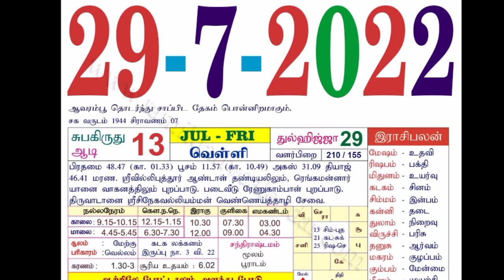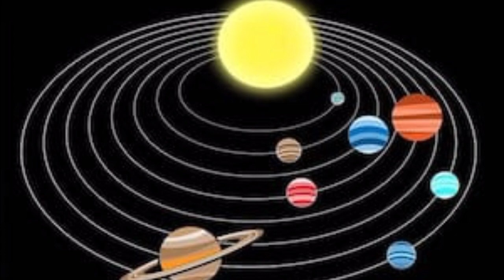ஜூலை 29' இல் இனி ஆரம்பம் ! இனி நடப்பதை தடுக்க முடியாது ! இந்த 3 ராசிக்கு இது தான் நடக்கும் !